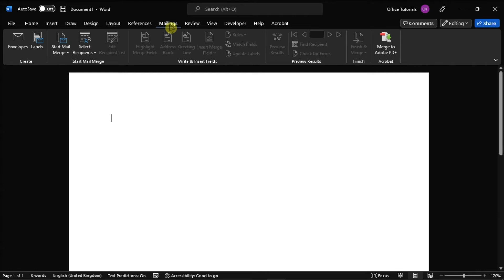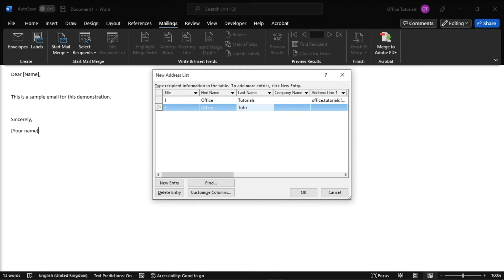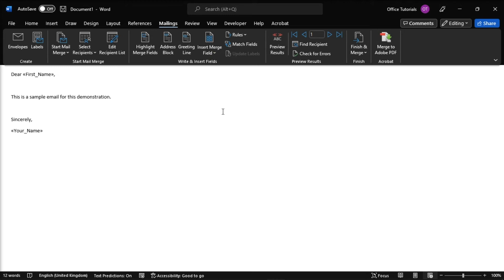How to Send Bulk Emails Using MAIL MERGE Merge in WORD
Did you know you can easily mass emails to people using Microsoft Word's Mail Merge feature?  It's much easier than you think!  Follow the steps in this tutorial to send your next bulk email using Word's Mail Merge feature!